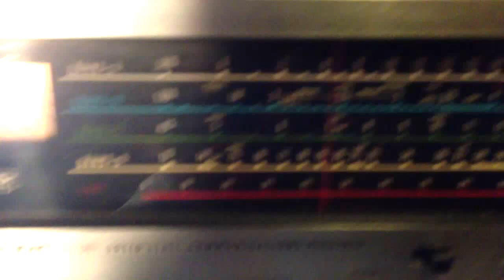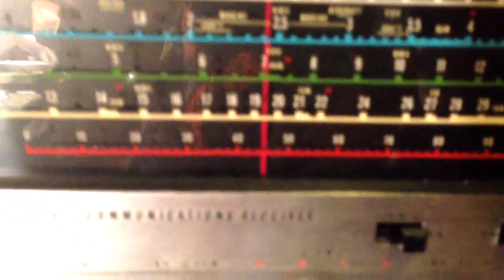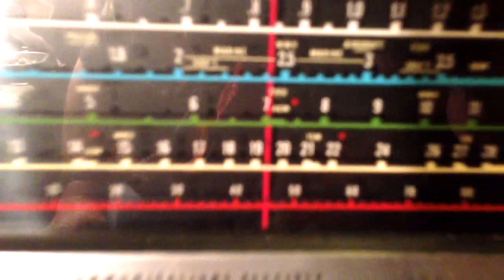Strange Mode In 40 Meter Band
Strange signal I heard in the 40 meter band. Frequency 7200 kc. Does anyone know what the strange signal is. Sounds like a person playing a flute.